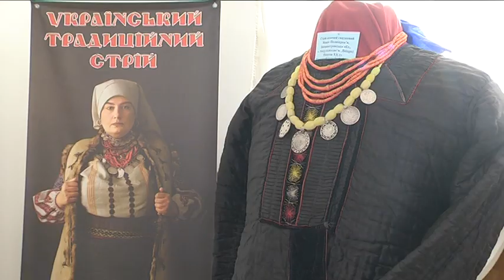Від Романа до Йордана: святкове вбрання українок експонують в Історичному музеї ім. Яворницького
"Від Романа до Йордана" - в Дніпропетровському національному музеї відкрилась виставка українського жіночого святкового вбрання.  У двох залах представлені 25 повних одностроїв з різних куточків України, а також прикраси, головні убори, взуття, скрині та інше. Усі речі — з приватної колекції. Її частину власники надали для експонування в Національному історичному музеї імені Яворницького. Чому в українок так багато святкового одягу - Кирилу Бережноу розповіли етнографи.